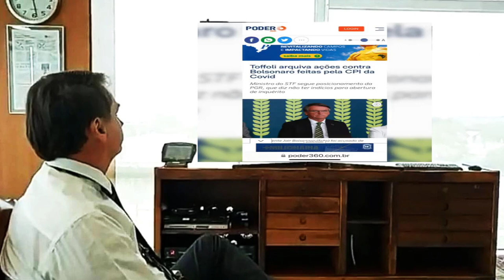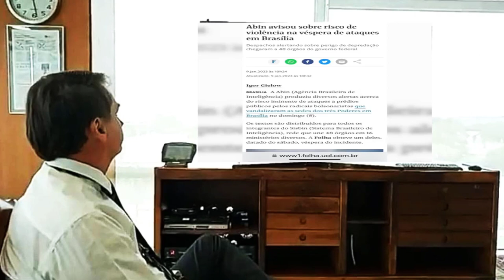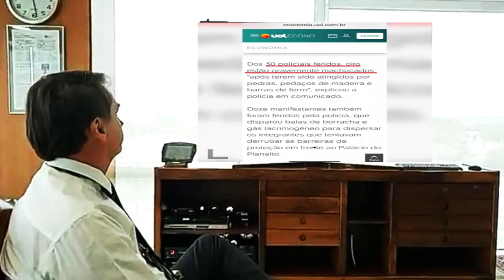SILAS MALAFAIA DESABAFA E DIZ TUDO O QUE PENSA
Silas malafaia abre o coração e diz tudo o que pensa.